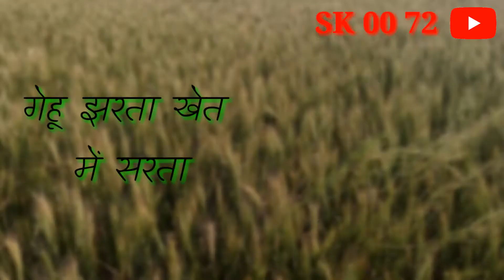भतार sala सौतिन ke gehu काटता status सॉन्ग 2020